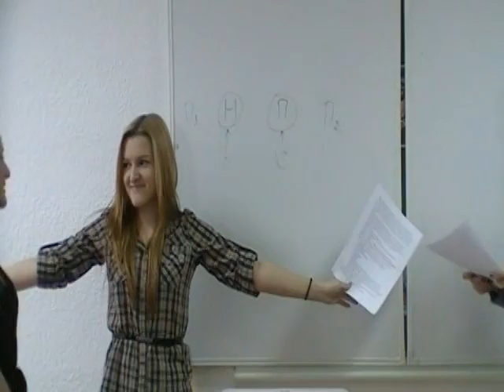Презентация проекта Кривич, Бердик и др.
Презентация ПР-проекта студентов второго курса специальности "Связи с общественностью" по курсу "Практическая риторика" (Ильичева В.В.)
Выступают Анастасия Кривич, Анна Бердик, Лиза Неморова, Мария Искорнева